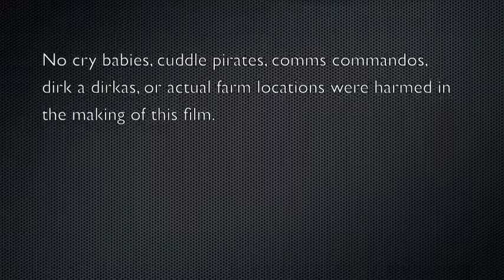Racnor LR vs. Mickey Knox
REAPERS